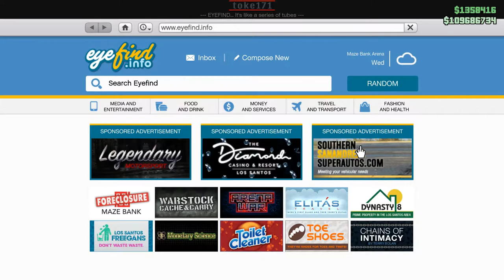BF Weevil Customization & Gameplay GTA Online Cayo Perico Vehicle - Volkswagen Beetle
The BF Weevil is a Compacts Vehicle featured in GTA Online (Next Gen), added to the game as part of the 1.52 Cayo Perico Heist update on December 22, 2020.

The design of the Weevil is based on a Volkswagen Beetle.

The Weevil can be purchased from Bonus Reward and Southern S.A. Super Autos for $870,000, and it can be stored in the Garage (Personal Vehicle). This vehicle can be customized at Los Santos Customs.

You can also get the BF Weevil for Free as a Bonus Reward by following these steps:

Complete the Cayo Perico Heist finale as a leader at least once
Wait for English Dave to contact you with a DJ Request mission
Complete all 3 Keinemusik DJ Requests. For each, you will have to wait 8 hours before English Dave gives you the next mission
After completing all 3 Keinemusik DJ Requests, English Dave will give you his custom Weevil car as a reward
You can collect the car for free at the LSIA Parking Lot

•WINDOWS 10 x64
•FHD (1920x1080)
•Intel i7-7700HQ up to 3.80GHz Processor
•8GB DDR4 RAM
•NVIDIA GeForce GTX 1050 Ti 4GB GDDR5 Graphics
•128GB M.2 SATA + 1TB